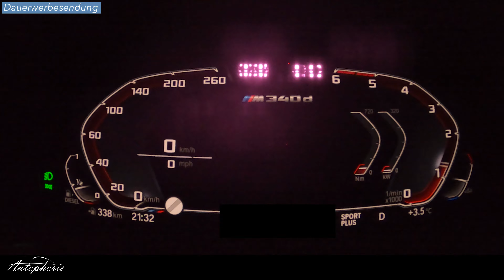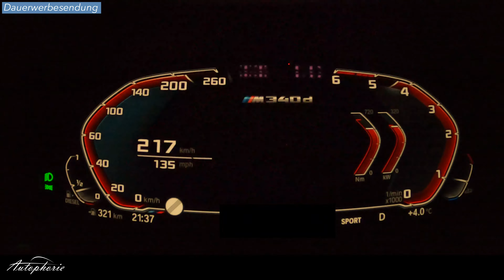2021 BMW M340d xDrive (340 PS / 700 Nm): Beschleunigung 0-240+ km/h [4K] - Autophorie Extra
Die Beschleunigung des aktuellen BMW M340d xDrive Touring mit Winterbereifung.

Tachozeiten
Bereifung: Continental WinterContact TS 860S SSR

Sport Plus
0-100 km/h in 4,68 Sek
0-160 km/h in 10,0 Sek
0-200 km/h in 16,97 Sek

Sport
100-160 km/h in 6,03 Sek
100-200 km/h in 12,99 Sek

Comfort
80-120 km/h in 3,01 Sek
80-160 km/h in 7,71 Sek
80-200 km/h in 14,68 Sek

Technische Daten

4.713 mm lang; 2.068mm breit mit Spiegeln; 1.440mm hoch; 2.851mm Radstand
1.880 kg Leergewicht (ohne Fahrer); 535 kg Zuladung; zul. Gesamtgewicht 2.415 kg
max. Anhängelast 1.800 kg (bei 12%); 75 kg Stützlast; 75 kg Dachlast

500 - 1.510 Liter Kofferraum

cw-Wert 0,28
Wendekreis: 12,0m

BMW M340d xDrive Touring

Stufenaufladung, Hoch und Niederdrucklader (2x VTG)
2.993 ccm Hubraum
90,0 x 84,0 Hub x Bohrung in mm
16,5:1 Verdichtungsverhältnis
250 kW / 340 PS @ 4.400 U/min
700 Nm @ 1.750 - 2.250 U/min
250 km/h V-Max
4,8 Sek 0 - 100 m/h
5,4 l/100km
141 g/km CO2-Emissionen
Abgasnorm Euro 6d

78 Liter Tank; 18,9 Liter AdBlue

Serienbereifung: 225/45 R18 95Y XL auf 7,5Jx18 und 255/40 R18 99Y XL auf 8,5Jx18

8-Gang-Steptronic
I 5,500 II 3,520 III 2,200 IV 1,720 V 1,317 VI 1,000 VII 0,823 VIII 0,640 R 3,993
Hinterachsübersetzung 2,563